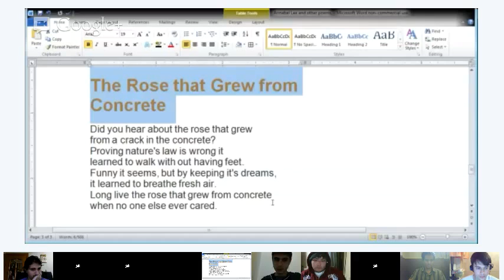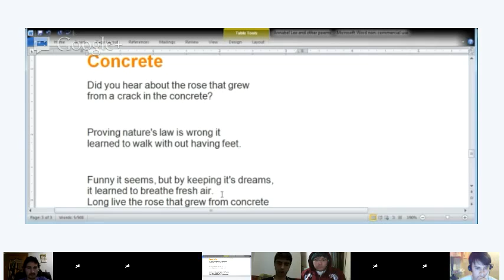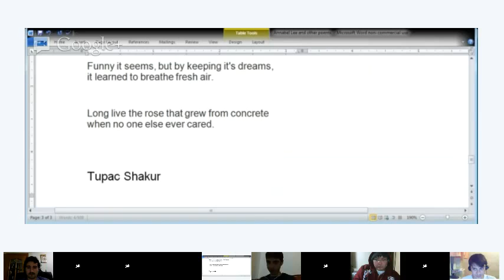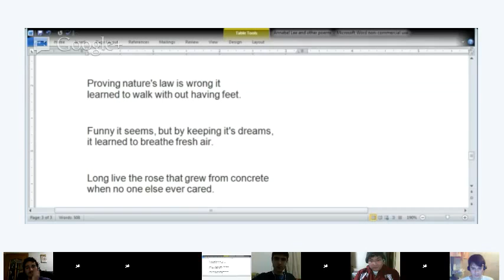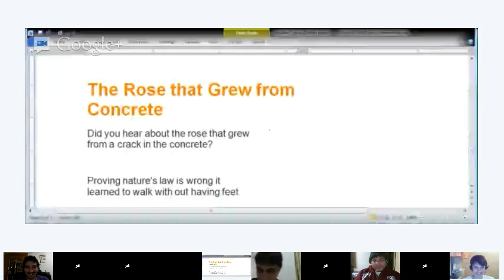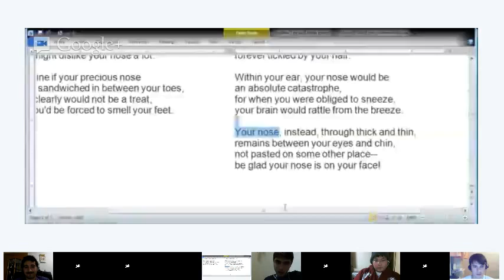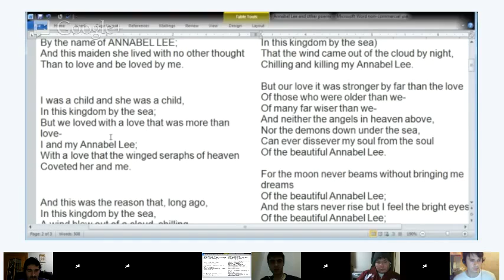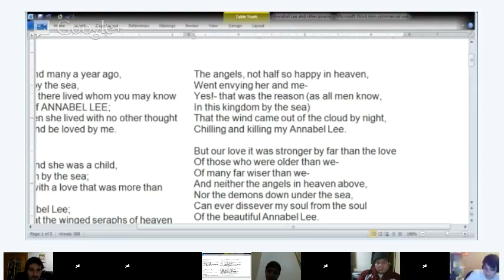Intermediate English - Conversation